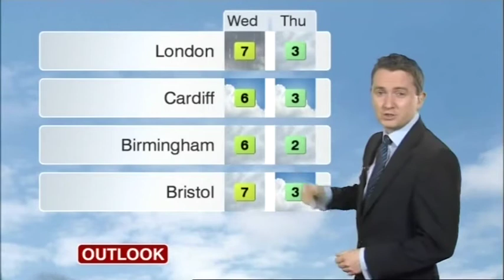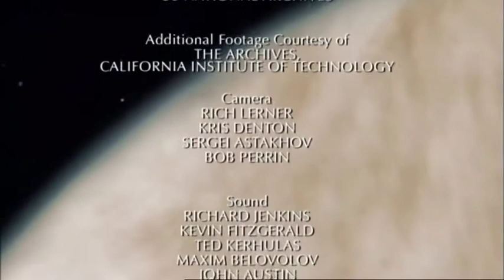BBC Two Weather, Continuity and Trailers (25th January 2011)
A weather report, continuity announcements and some trailers from BBC Two, broadcast on Tuesday 25th January 2011 between 23:18pm and 00:18am (during The Planets)

00:00 BBC Weather with Matt Taylor
01:30 Continuity announcement
01:39 Trailer - The Tudors
01:58 Trailer - Top Gear
02:28 Continuity announcement + ident (The Planets)
02:47 Continuity announcement (The Planets credits)
02:59 Trailer - Waterloo Road